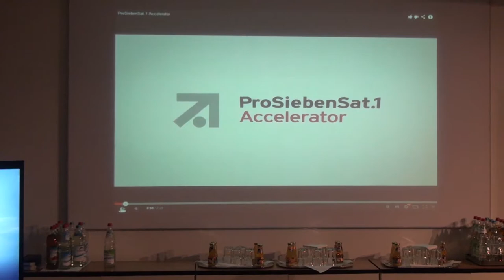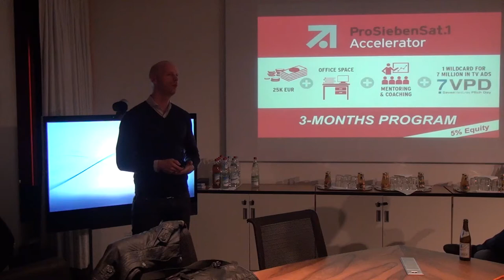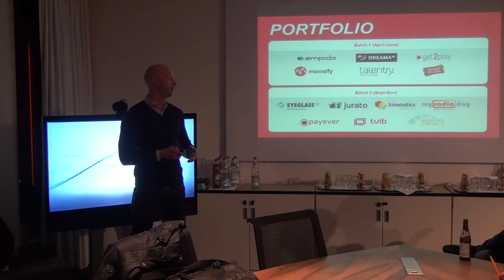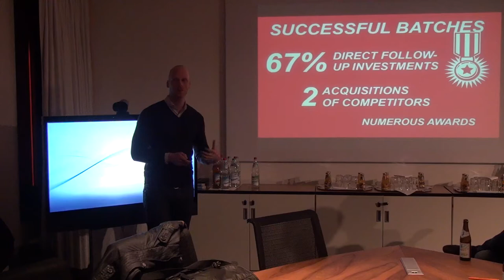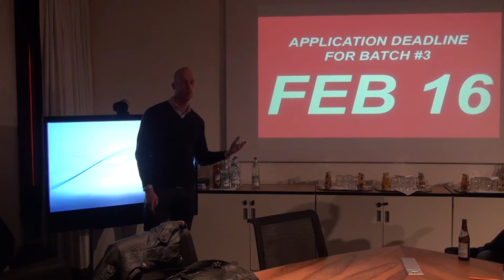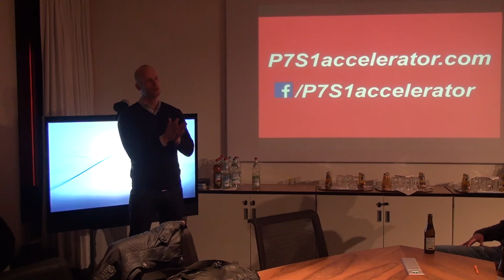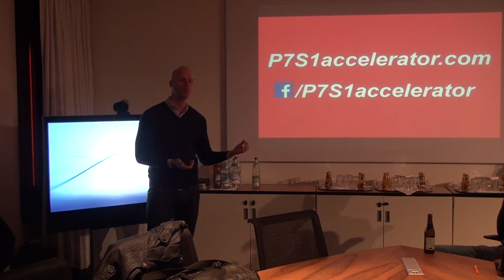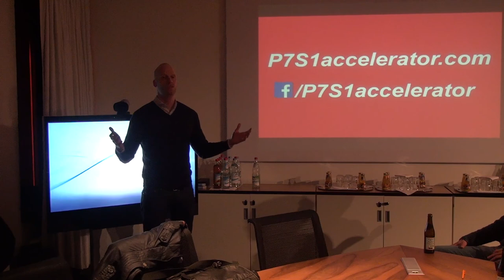2014-01-30 Lean Startup Meetup Munich: Jens Pippig: The ProSiebenSat 1 Accelerator Program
Dr. Jens Pippig introduces the ProSiebenSat.1 Media Group's three-month accelerator program at the Lean Startup Meetup